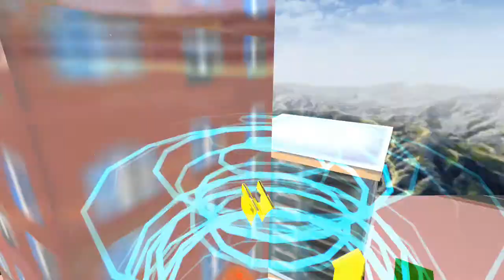Wild Jackal Robot Transform Car War## Robot Games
Play Finest Jackal Robot Shooting Game to Eliminate Mech Robots & Enemy Robots

Game Storm Studios present the best robot game of 2021 Wild Jackal Robot Transform Car War: Robot Games. The adventure begins with Wild Jackal transforming into a car and fighting against the evil ai animal enemies. Features such as shooting, flying, and smashing your enemies in this robot transforming game will blow your mind. Realistic scenes and HD graphics will give you a wholesome experience of playing this robot transforming game, Wild Jackal Robot Transform Car War: Robot Games. Unleash your true potential by playing the best robot transforming game in robot car games 3d Wild Jackal Robot Transform Car War: Robot Games in the most popular robot shooting games.

Be a fearless robot warrior in Wild Jackal Robot Transform Car War: Robot Games. Shooting games are more fun when you have different animals in robot transforming games and robot shooting games. This is a very challenging robot transforming games in car games 2021. In car robot games, people of your city are worried every time due to enemy attack, they need your help to survive in this robot transport game. You can come up with a car war game and eliminate enemies from the town by unleashing your wild jackal or transform robot into a powerful beast in robot shooting games. Your task is to defeat your rival as robot car games and complete survival missions in robot transforming games. It’s a survival mission, so play this jackal car games 2021 to fulfill the duty of robot transformation in your futuristic city in robot shooting games. As the level progress transforming robot car games 3d you will find yourself in more dangerous situations making essential decisions as stakes are high after robot transforming games. Animal robot transforming games with car giant will prepare you a warrior of steel in these robot shooting games. With the wild jackal robot transforming games, be a robot car games expert by bringing down the evil jackal car transforming in robot games 3d 2021.